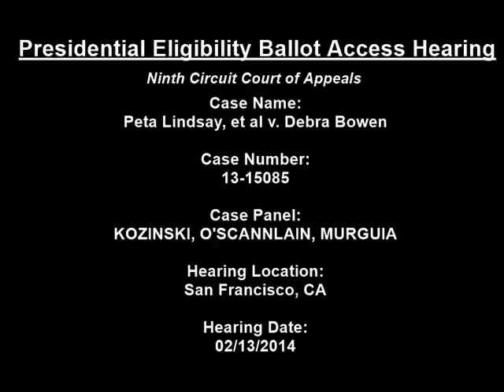1: Ninth Circuit Court Of Appeals Presidential Eligibility Ballot Access Hearing - 2/13/2014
Part 1: Ninth Circuit Court Of Appeals Presidential Eligibility Ballot Access Hearing - 2/13/2014 - FULL AUDIO